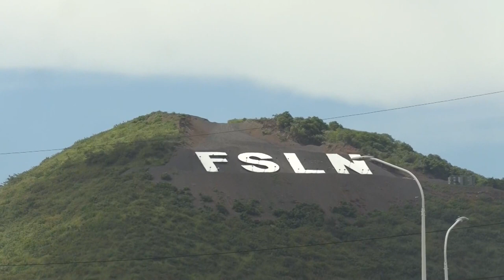Economía en vilo ante controvertidas elecciones en Nicaragua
La pequeña economía de Nicaragua, que se ha contraído en los últimos tres años, se mantiene en vilo ante las elecciones generales del próximo domingo, que han sido cuestionadas por Estados Unidos y la Unión Europea (UE) por el cierre de espacios democráticos.